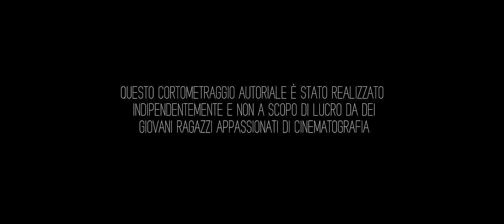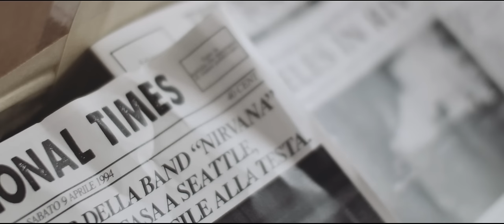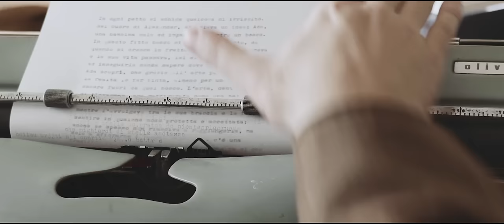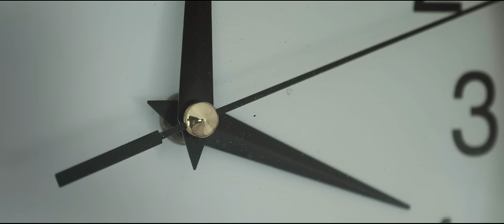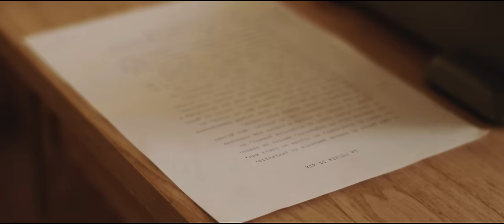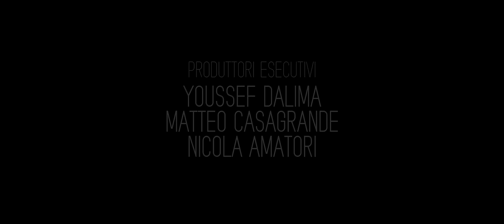The Writer - Storia Di Ada | Short Film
[ITA] "The Writer - Storia Di Ada" è un cortometraggio indipendente di genere drammatico che  narra le vicende di uno scrittore alla ricerca di una risposta nei meandri della sua ossessione.
[ENG] "The Writer - Ada's Story" is a independent drama short-film which tells the story of a writer looking for an answer in the depths of his obsession.

[ITA] Le musiche originali del cortometraggio sono disponibili su Soundcloud:
[ENG] The Original Soundtracks are available on Soundcloud:

Diretto da Youssef DaLima

Alexander - Nicola Amatori
Carmen/Ada - Anna Tescaro
Il mobster - Andrea De Marchi

Doppiaggio:
Alexander - Paco Cacciola
Carmen/Ada - Diana Timbur

Scritto da Youssef DaLima e Francesco Ilvento

Prodotto da DaLima Movies

Fotografia:
Simone Dalla Costa e Leonardo Alfrediani

Montaggio di Leonardo Bortoli

Effetti Speciali:
Andrea Dall'Alba e Corey Le Von Dunn

Storyboard di Youssef DaLima

Scenografia/Props/Costumi:
Youssef DaLima, Paco Cacciola e Silvia Vezzaro

Camera 01: Leonardo Alfrediani
Camera 02: Simone Dalla Costa

Produttori Esecutivi:
Youssef DaLima, Matteo Casagrande e Nicola Amatori

Ringraziamenti Speciali:

Comparse:
Tanja e Anna Borsato
Francesco Ilvento
Pia e Matteo Casagrande
Vanessa Mendo
Davide Scalabrin

Supporto Morale:
Anna Motterle
Lorenzo Aiello
Laerte Schiavo

e inoltre per le location:
Caffetteria Veneta e il Comune di Thiene